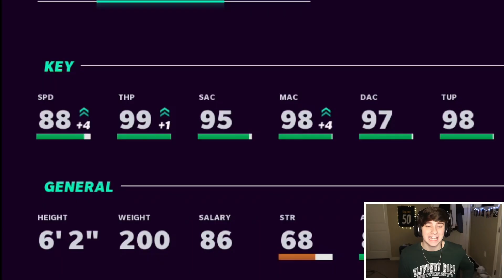THE BEST JETS THEME TEAM IN MADDEN 21 ULTIMATE TEAM! CHEMS, ABILITIES, AND GAMEPLAY!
I APPRECIATE ALL OF YALL!!